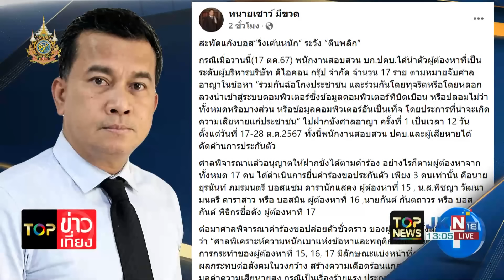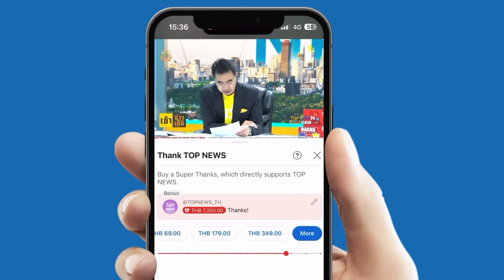"17 บอส" อมทุกข์นอนคุกคืนแรก ฝ่ายชายตัดรองทรงสูง ฝ่ายหญิงอนุโลมให้มัดผม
"17 บอส" อมทุกข์นอนคุกคืนแรก ฝ่ายชายตัดรองทรงสูง ฝ่ายหญิงอนุโลมให้มัดผม "รองโฆษก" แจงเยี่ยมผ่านระบบออนไลน์เท่านั้น